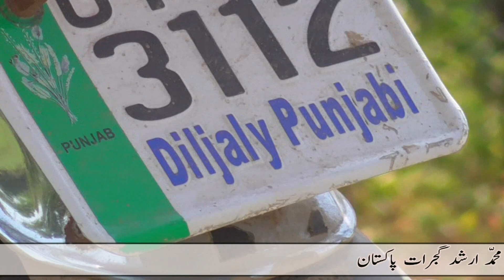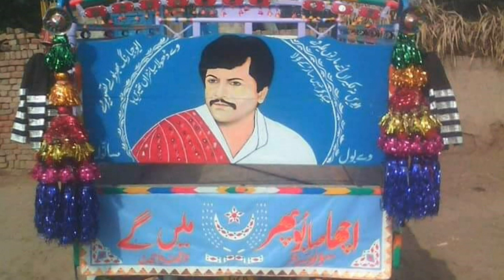Rat diyan pachtandi pai han - attaullah khan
Attaullah Khan Esakhelvi, Punjabi,
Seraiki Orignal Audio Song

attaullah khan sad ghazals
sad punjabi song
hinddi new song 2017
best punjabi song
punjabi comedy

sad punjabi song
best punjabi song
punjabi comedy
Nazia Iqbal Pashto New Song 2017
Pashto Dramas 2017
Zaman Zaheer New Song 2017
Zeek Afridi 2017 New Songs
Pashto Tappy 2013 New
Zeek Afridi New Tappy 2017
Pashto New Latest Album Songs
Pashto New Best Songs 2017
Pashto New 2014 Song
Pashto New Singer Song 2017
Pashto Songs 2014 New
Pashto Songs 2013 New
Pashto Songs
Pashto New Album 2013
Pashto New Full Drama 2014
Pashto Full Funny Drama 2014
Pashto New Song
Pashto Full Comedy Drama
Pashto Full Drama 2014
Pashto New Songs
New Pashto Stage Show 2014
Pashto Funny Drama 2014
Pashto New Film 2014
Pashto HD Songs 2014 New
New Afghan Music 2014
New Pashto HD Songs 2014
Pashto New Song 2014 This Week
New Pashto Latest Songs
Pashto Latest Song 2018
84
Latest New Pashto Songs 2018
Pashto New Film Songs
Pashto New Drama Song
Pashto New Full Film
Pashto New Love Songs
Pashto New Love Story Film
Pashto New Song Album 2018
Pashto New Music 2018
Latest 2014 New Pashto Songs
Afghan New Music 2016
New Aghani Songs 2018
Afghan 2014 New Music
Afghan Latest New Music HD
Afghan New HD Music 2018
Pashto Dance
Pashto Full New Comedy Drama
Pashto New Songs 2014 This Week
Pashto New Stage Show 2016
Pashto Hit Songs 2018
Pashto Stage Shows 2018
New Pashto Stage Shows
Pashto New Stage Show
Latest Pashto New Album Songs
Pashto New Album 2014 Songs
Pashto New Album 2016
Pashto Hot Song
Pashto Film Songs 2018
Pashto New Best Film Songs
Pashto New Best Songs 2018
Pashto New Singer Song 2016
Pashto Singers 2018
Pashto Album 2016 New
Gul Panra New Songs 2018
Gul Panra Latest Song 2018
Gul Panra New Album 2018
Pashto New Tappy 2018
Gul Panra Pashto New Songs
Gul Panra New Song 2014 This Week
Gul Panra Latest Songs 2018
Rahim Shah Songs 2018
Pashto New Sad Tappy
Pashto New Musical Stage Show
Farsi Songs 2017
Gul Panra New Stage Show
Shah Sawar New Pashto Songs
Shah Sawar New Stage Show 2017
Shah Sawar Pashto New Songs 2018
Shah Sawar New Songs 2018
ShahSawar New Song 2018
Shah Sawar New Album 2018
Rahim Shah New Tappy 2017
Afghan New HD Songs
Zeek Afridi New Afghan Music
Zeek Afridi New Songs 2018